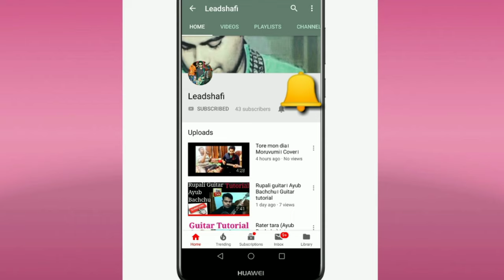Shudhu Ki Amar Bhul | Ayub Bachchu | LRB | Guitar Cover | Intro, Solo & Chords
Leadshafi & Friends